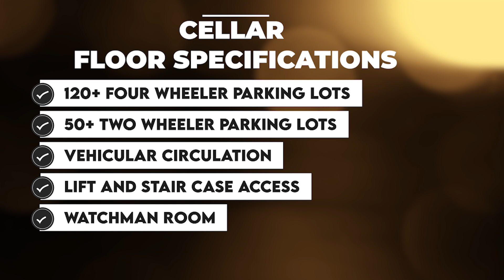Sai Gold Plaza - Commercial Building Elevation Design - GAMBREL ENGINEERS LLP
Gambrel Engineers LLP presents Sai Gold Plaza Commercial Building Elevation Design at Kadapa District.

Size of Building: Cellar (Parking) Floor + Ground Floor + First Floor

We are Providing Architectural and Structural Design services all over the India.

About Gambrel Engineers LLP:
GAMBREL ENGINEERS (Formerly LSB TEMETIRY INFRA
PVT LTD) is a multi-disciplinary Architectural, Structural Design,
Construction Management & Training consultancy. Established in
Hyderabad in the year 2019.
This firm is well-known for its providence of best technical services in the Twin States (Telangana and Andhra Pradesh).
The firm has group of highly qualified and well experienced resources in its specialized services.
We are fully equipped with highly skilled and professionally qualified team for providing the services on Structural Designs (RCC & STEEL), Construction of Buildings & Retrofitting Services. We also provide a very strong corporate technical training to the Civil Engineers to enhance their skills

Our Services :
Vaastu Plans
Plan Approvals
Structural Designs
Electrical and Plumbing Layouts
Elevation and Interior Designs
Construction, Land Development
Estimation and Costing
Infrastructure Designs
Corporate Training